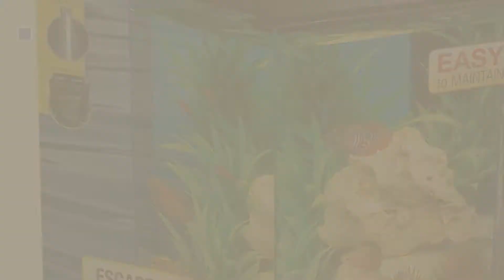Aquarium 5 To 9 Gallons // Pets Lover Channel Presents:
+ New! 2019 Black Friday / Cyber Monday Aquariums Deals and Updates.

Black Friday / Cyber Monday Aquarium Tank, Glass, 5-1/2 Gal by Carolina Biological Supply Company

Black Friday / Cyber Monday GloFish 29045 Aquarium Kit with Blue LED light, 5-Gallon by GloFish

Black Friday / Cyber Monday API Panaview Aquarium Kit with LED Lighting and Power Filter, 5-Gallon by KollerCraft

Black Friday / Cyber Monday biOrb FLOW 15 Aquarium with LED Light – 4 Gallon, White by biOrb

Black Friday / Cyber Monday Fluval 10528A1 Evo "V" Marine Aquarium Kit by Fluval

Black Friday / Cyber Monday Lifegard Aquatics R800202 Full-View 5 Gallon Aquarium by Lifegard Aquatics

Black Friday / Cyber Monday Marineland Escape 5 gallon LED aquarium kit by MarineLand